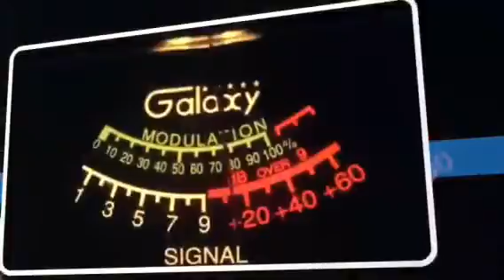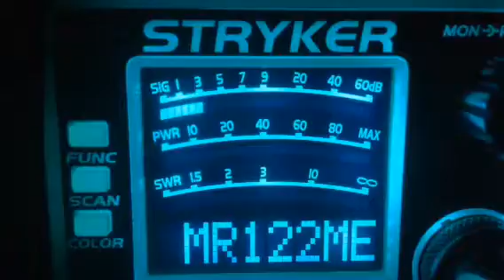CB28---6-22-2017---927 Silver Eagle-Ar,27-Tn